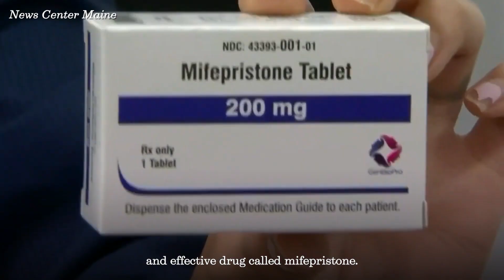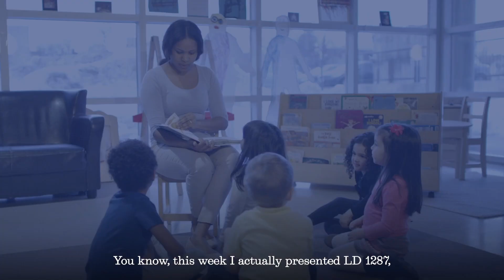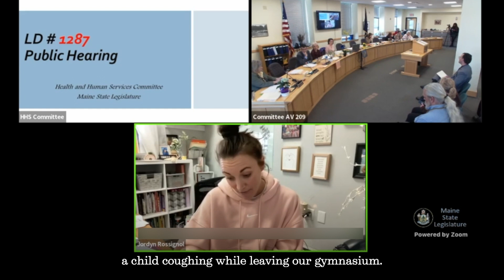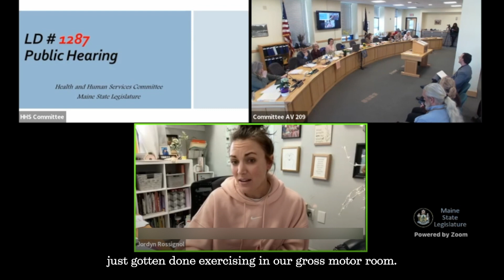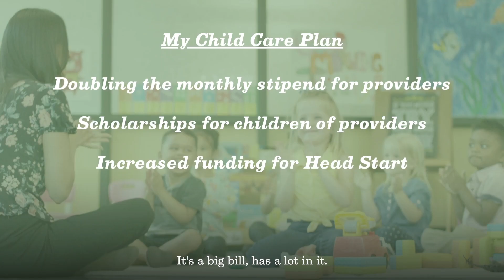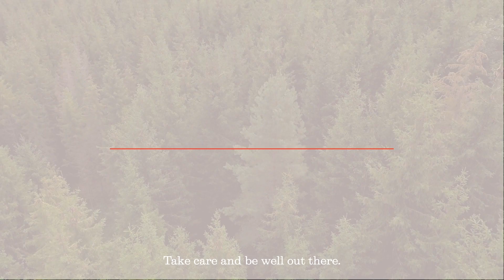Reproductive Freedom, Child Care, and Pins – Troy Jackson's Weekly Update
In this week's Weekly Update, President Jackson is talking about

💊 Further attacks on reproductive freedom from politically motivated judges
🍎 A bill to provide an appeal process for child care providers
👧 His visit with the Legislature's Children's Caucus to discuss his larger child care bill
⛟ A new treat for visitors to the State House